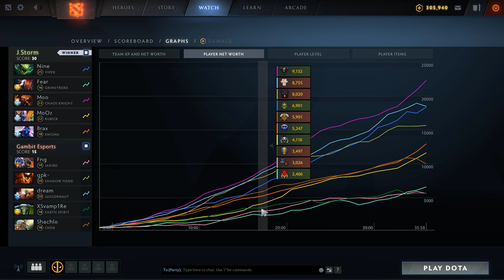How to Counter Offlane Chen? It's an Enigma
Chen offlane is the biggest innovation to emerge at the Chengdu Major so far. Chen is by far the most contested hero at this event, being successful both as position 5 and 3. So how do you actually counter him?

In this video we'll look at the only game Chen offlane has lost at the Chengdu Major, played between Gambit and J.Storm.